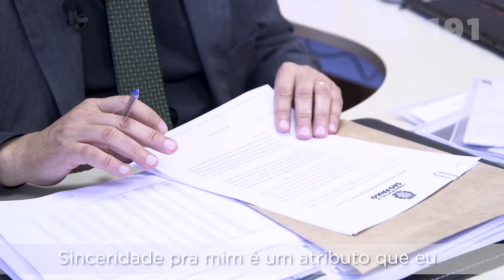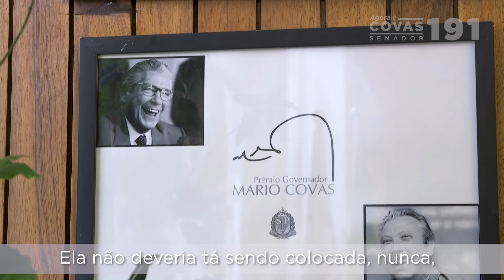Rumo ao Senado: Agora é Covas Senador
Valores e princípios enraizados norteiam meu trabalho.

Quer me conhecer melhor e saber por que quero ser senador por São Paulo?